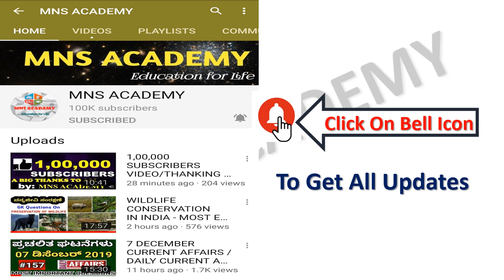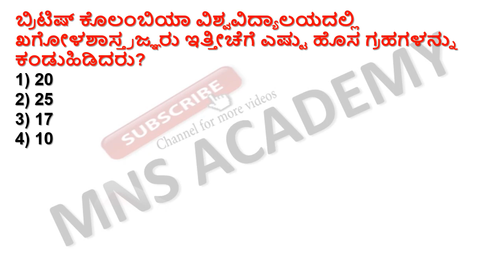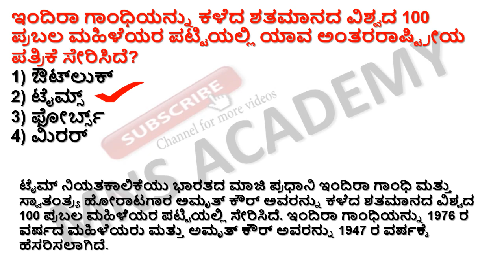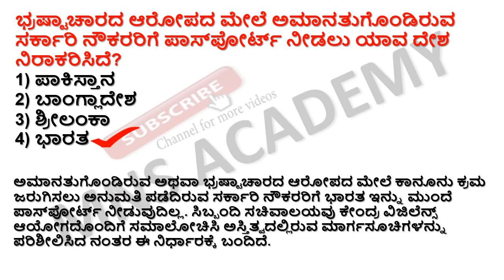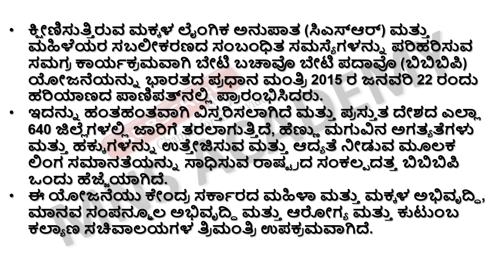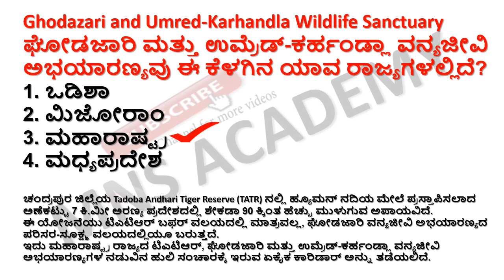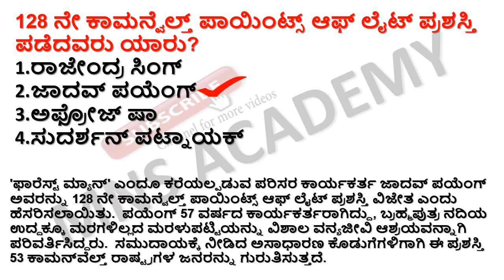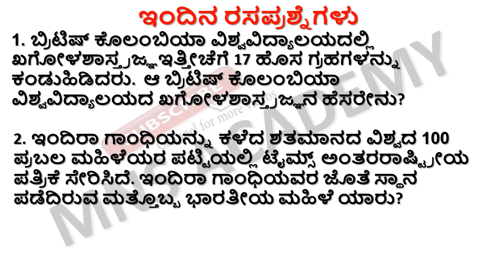07 MARCH CURRENT AFFAIRS / DAILY CURRENT AFFAIRS IN KANNADA BY MNS ACADEMY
07 MARCH CURRENT AFFAIRS / DAILY CURRENT AFFAIRS IN KANNADA BY MNS ACADEMY.